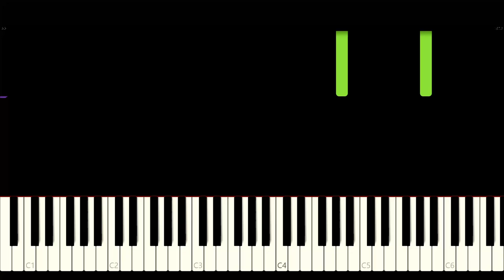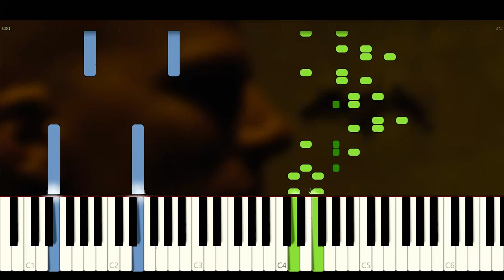Batman v Superman - The Red Capes Are Coming | Tema de Lex Luthor (Piano Tutorial + Partitura)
Compuesto por Hans Zimmer
Clave: Re menor
Tempo: 110 BPM
00:00 Intro
00:25 Tema 1
00:46 Tema 2 / Interludio
01:40 Solo epico de violin